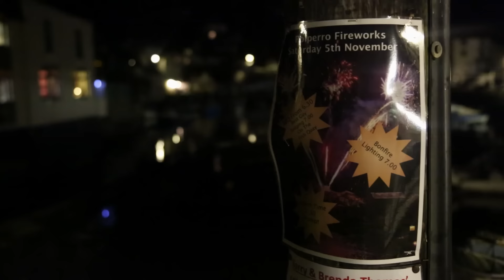Polperro Fireworks 2016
A short video of the amazing firework display held at Polperro Harbour 5th November 2016.